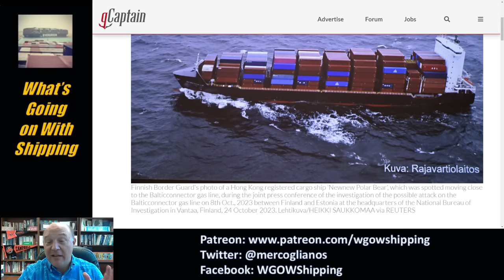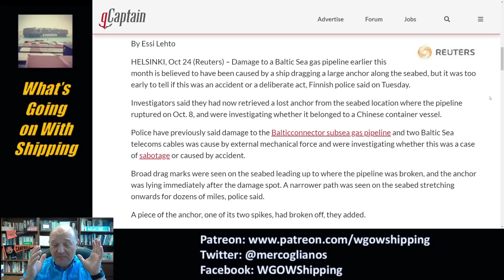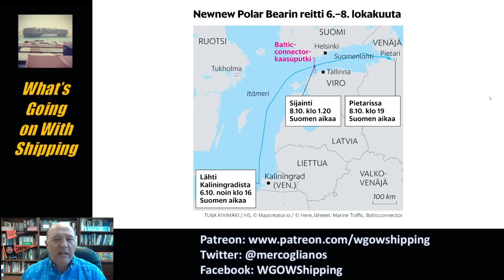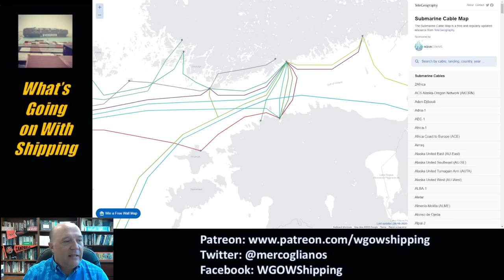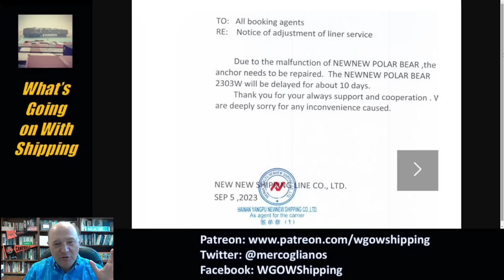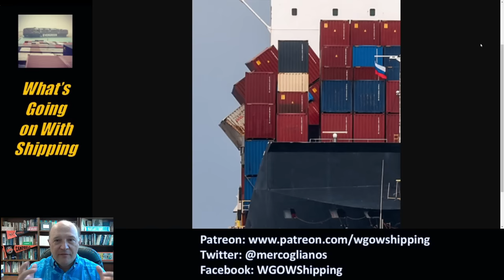NewNew Polar Bear Had an Anchor Fall Off | Finland-Estonia Gas and Telecommunication Cables Severed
The Anchor Fell Off

In this episode, Sal Mercogliano - maritime historian at Campbell University (@campbelledu) and former merchant mariner - discusses the evidence pointing to the anchor from NewNew Polar Bear severing the gas and telecommunication cables between Finland and Estonia.  Was it sabotage or just the anchor falling off?

Finland Says Damaged Pipeline Caused by Ship’s Dragged Anchor

Estonia’s Investigation Into Underwater Cable Damage Focusses on Chinese Ship